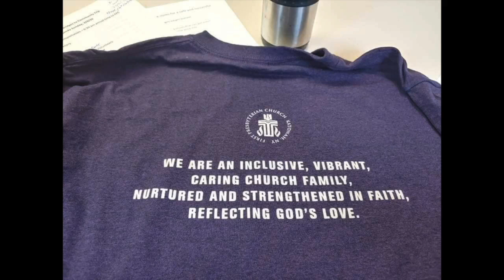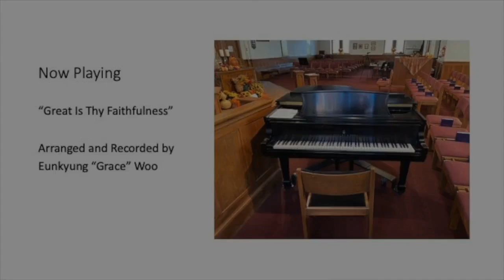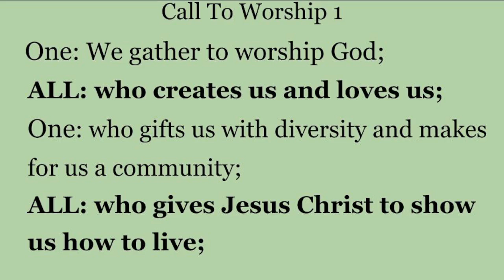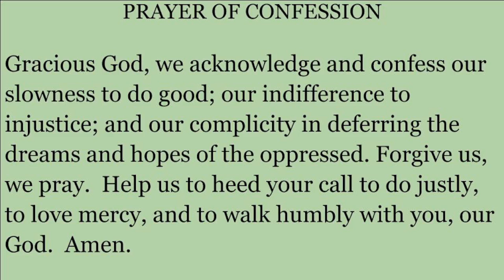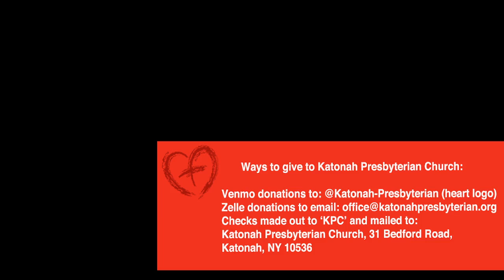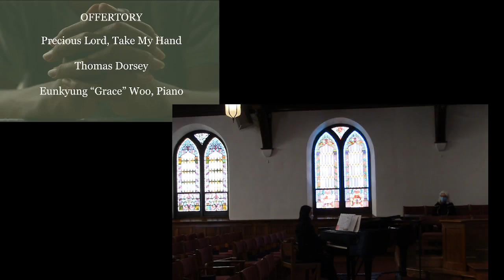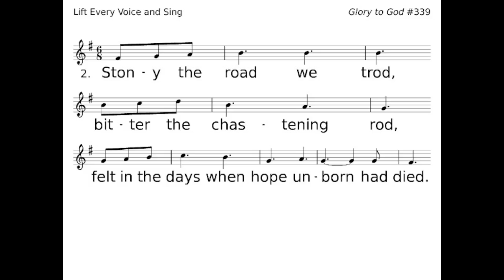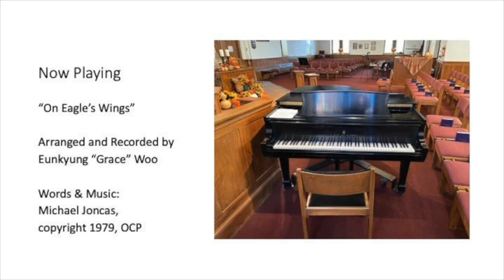KPC Worship Service 2022 01 16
Martin Luther King Sunday worship at Katonah Presbyterian Church, January 16, 2022